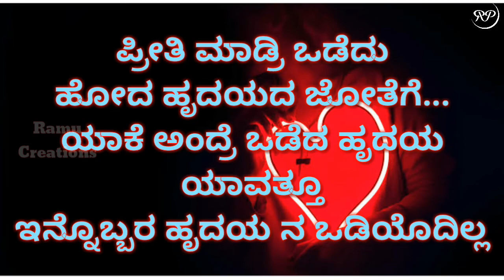Bida beda bidabeda preeti kai bidbeda